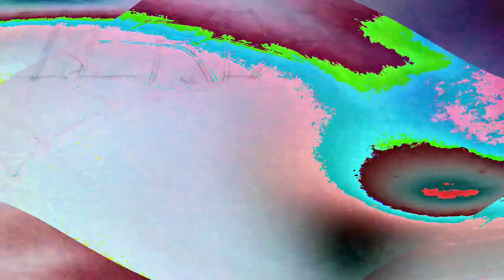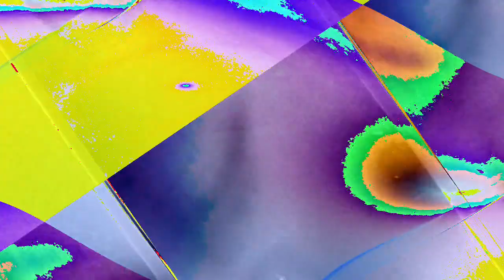[EPILEPSY WARNING] Movie 23 01 17 13h30m01s *Photosensitivity Warning*